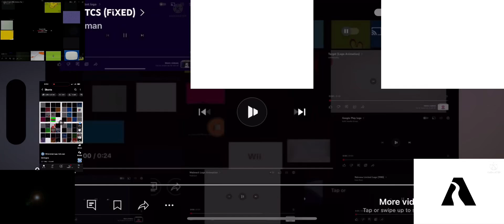Logos attack TCS (Epic!)